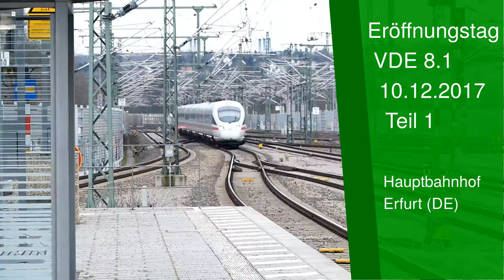VDE 8.1 Eröffnungstag in Erfurt | Teil 1 | 2017 | Explore Europe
Der erste Tag mit Planbetrieb auf der neuen Hochgeschwindigkeitsstrecke Erfurt - Nürnberg aus der Sicht des Erfurter Hauptbahnhofes.

2017